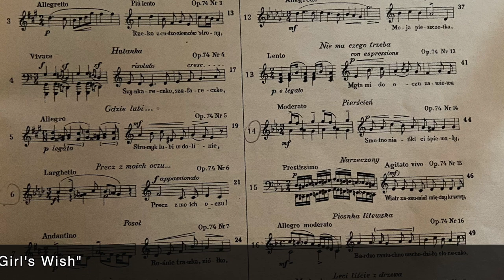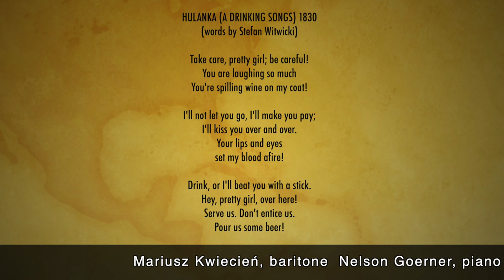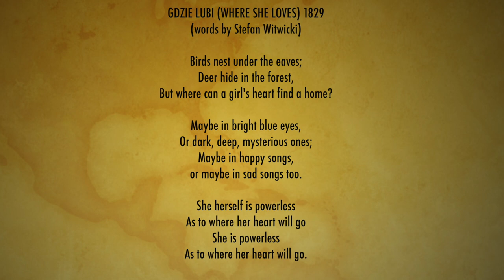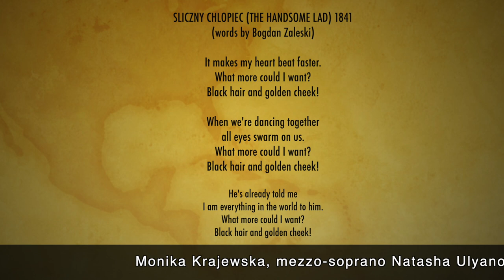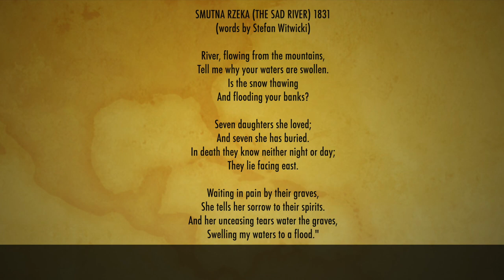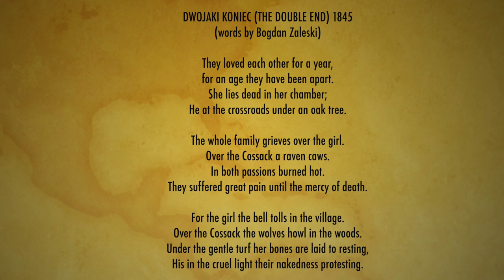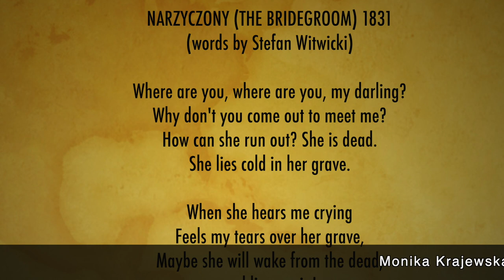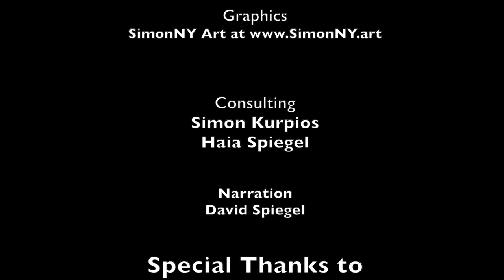CHOPIN Unknown "The Art Songs of Frederick Chopin"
Discover The Art of Chopin's Songs. Dr. Monika Krajewska talks about her experience as both, performer and investigator of the little known art songs of Frederick Chopin.
Using letters, narrations and musical examples, she describes history and meaning behind each of the song. She proves that Chopin's songs are an isolated and outstanding phenomena and they should not be treated as a marginal work of the composer.
Musical excerpts of songs performed by
Monika Krajewska, mezzo-soprano/Natasha Ulyanovsky-piano
Mariusz Kwiecień, baritone/Nelson Goerner, piano